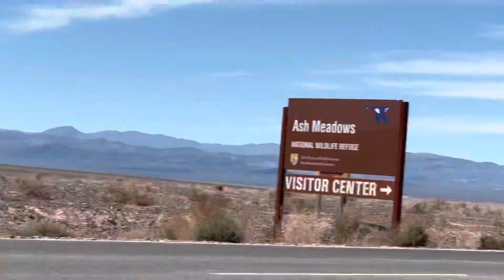Toyota Camry TRD Cavalry Blue entering Death Valley 🔥toyota